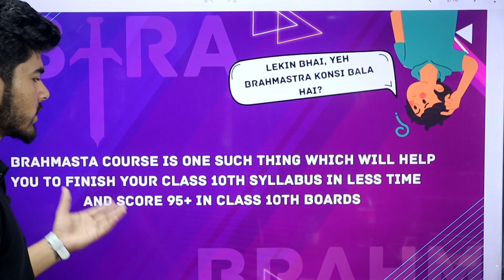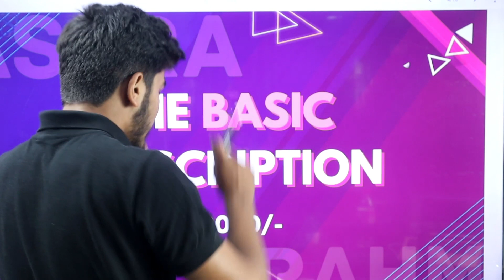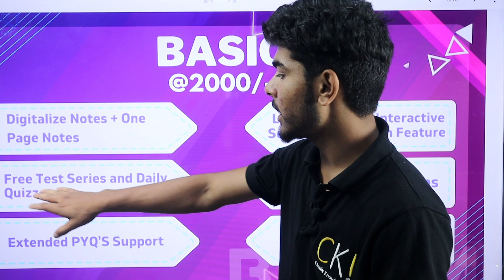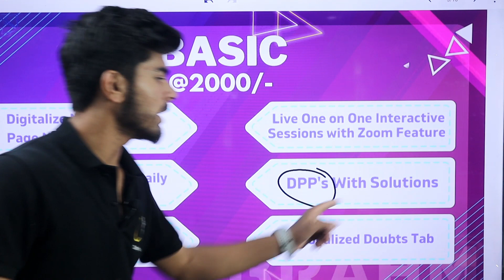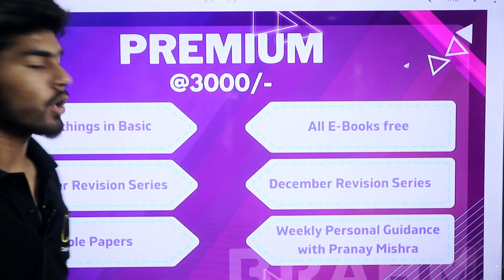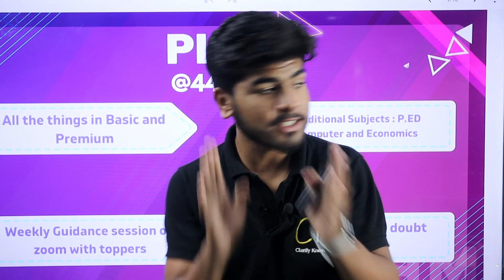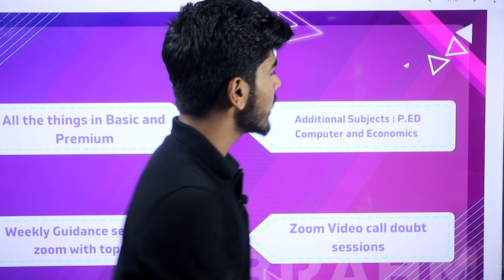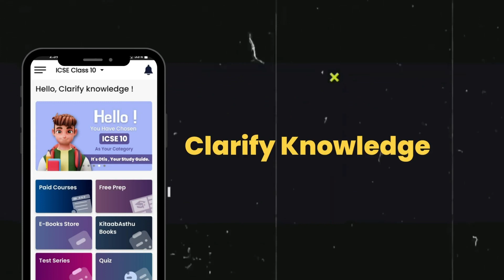Brahmastra | The Most Awaited ICSE Batch | Complete Year for Just 2000 Rs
Topics Covered -
1). icse 2023
2). icse 2023 strategy
3). icse class 10 strategy
4). icse class 10th 2023 strategy
5). icse 2023 class 10
6). icse class 10th strategy 2023
7). icse strategy
8). icse strategy class 10th
9). icse batch courses
10). icse class 10th live course

Only Call if you have any query regarding Brahmastra Subscriptions
P.S. - : Whatsapp is Also Available on the Same Numbers

Code is Easy Courses -

Code is Easy Platinum Version : Programming + Theory + Paperback Modules

Note - : You can also buy the courses from Clarify Knowledge App and E Books are only
available on Clarify Knowledge App !